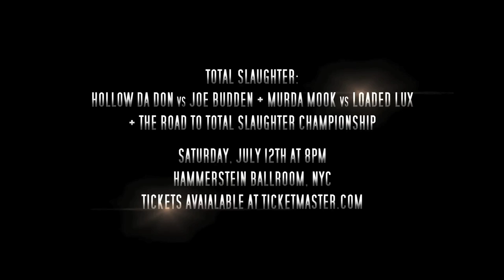Eminem Presents: Loaded Lux vs Murda Mook - Showdown Trailer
The biggest battle ever -- On July 12th Eminem's Shady Films with Watchloud.com present a night of Total Slaughter live on PPV.  Featuring Murda Mook vs Loaded Lux, Hollow Da Don vs Joe Budden, the road to Total Slaughter Championship, plus a soon to be announced match up.

"Total Slaughter will deliver three hours of intense competition and performance at the highest level of battle rap, including two highly-anticipated headlining battles: a long-awaited rematch between Loaded Lux and Murda Mook, and a face-off between Hollow Da Don and Shady Records' own platinum-selling artist Joe Budden. Undercard contenders for Total Slaughter will be determined by the competition reality series Road to Total Slaughter, currently airing on FUSE and WatchLOUD.com.

Battle rap fans everywhere can watch the Total Slaughter event live on cable PPV and online at 8:00pm ET on July 12, and On Demand following the event through cable and online from July 13 to 26. The event is $19.95.* PPV is through iN DEMAND cable affiliates across North America and the Caribbean, and can be ordered online for PC, Mac, and both Apple and Android mobile devices

Tickets to attend Total Slaughter in NYC are available through Ticketmaster. For more information and updates on the Total Slaughter league and event, please